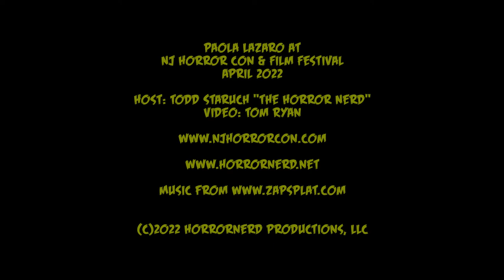Paola Lazaro @ NJ Horror Con April 2022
A very fun interview with Princess from "The Walking Dead", Paola Lazaro.